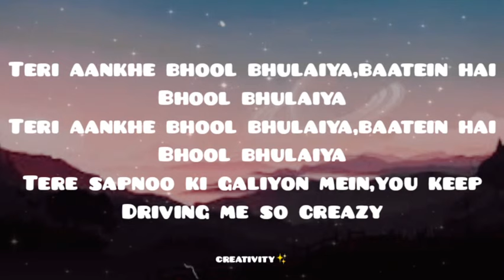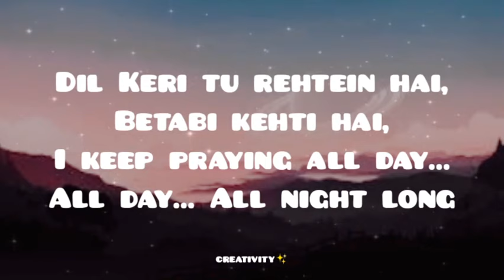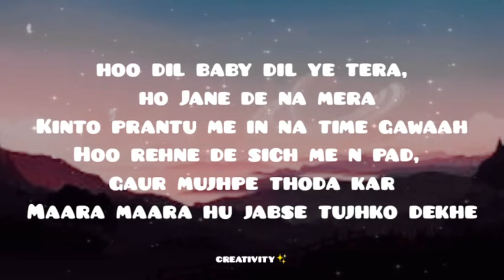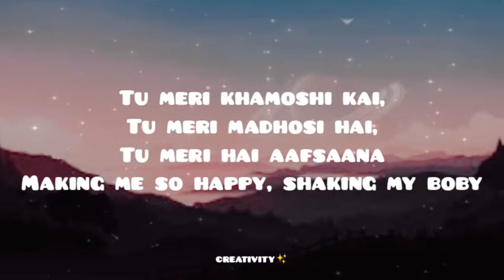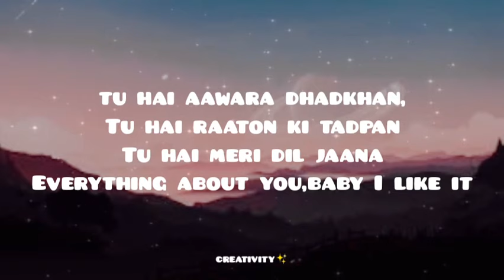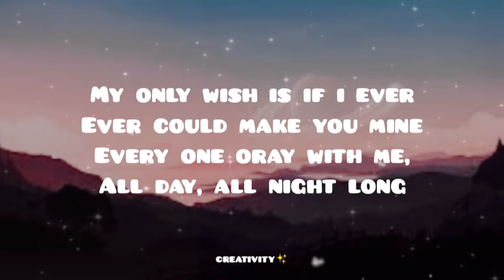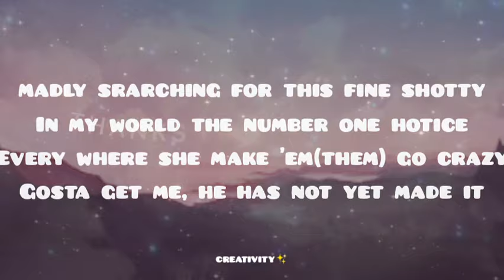Bhool Bhulaiyaa 2 (Title Track) Lyrics Kartik A, Kiara A, Tabu |Pritam, Tanishk, Neeraj, Anees B,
subscride for more vedios
turn on notfication for latest uploads